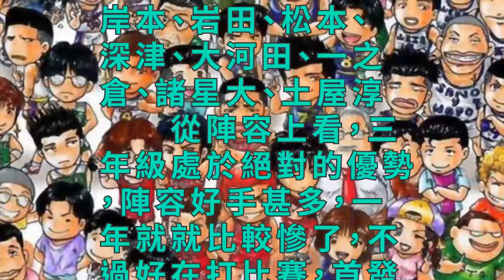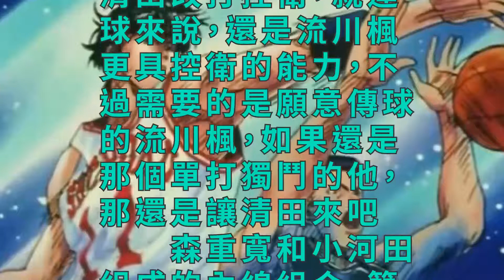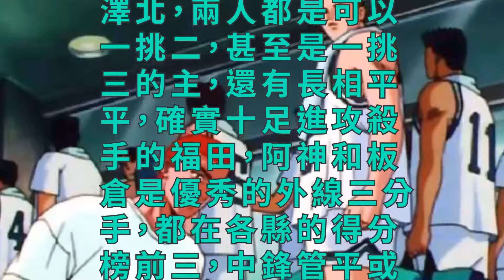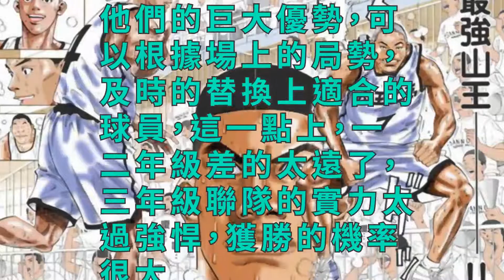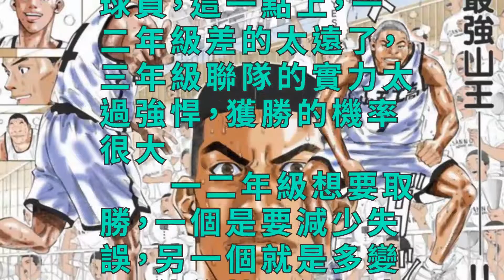灌籃高手此3支隊伍交手，有一支隊伍在這一點上占絕對優勢！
灌籃高手中，主力中鋒大多集中在三年級，超毅力的2位前鋒都在二年級，一年級嗎，更是新星崛起，屢屢刷新眾人的眼界，那麼如果把灌籃中所有露過臉的人物，按年級分成三支隊伍，哪支隊伍更具統治力呢？

　　從陣容上看，三年級處於絕對的優勢，陣容好手甚多，一年就就比較慘了，不過好在打比賽，首發只要5人就可以，那麼公平來說，比賽時間不能太長，不然對一年級太不公平，就按20分鐘算，這樣可以避免，車輪戰的情況出現。